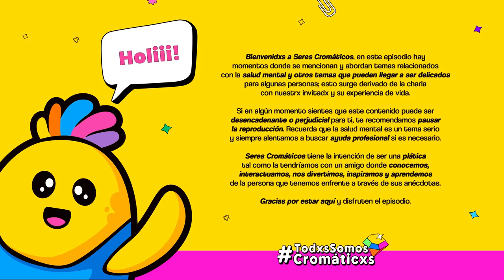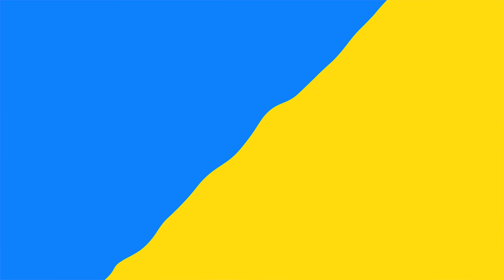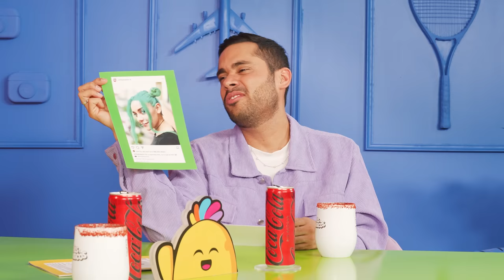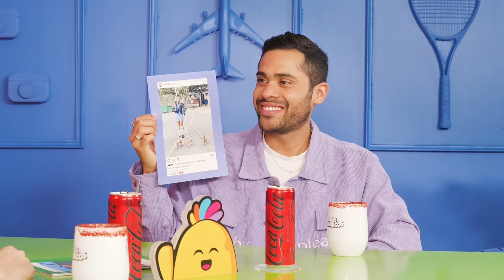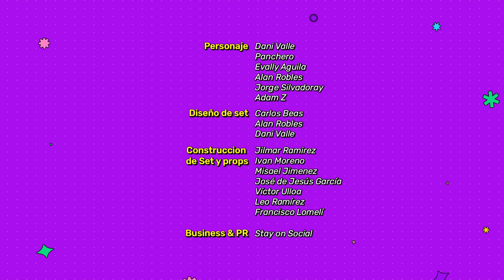Sofía Castro en Seres Cromáticos - Episodio 12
Bienvenidos a Seres Cromáticos!! 🙌 un espacio para reír, aprender, inspirarte y quizá hasta llores.

Este proyecto está hecho con mucho amor e ilusión y todas sus historias seguro te dejarán un pedacito de ellos 🫶

Gracias por tu opinión porque nos ayuda a crecer.